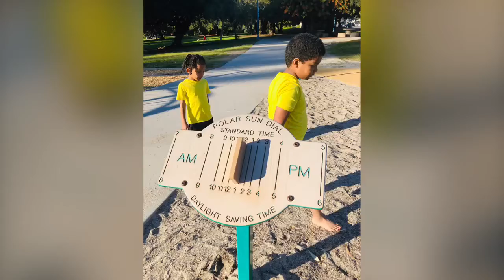BATANGANRICO BLOODLINE. BalboaPark SanDiegoCailornia DivinaSusanRicoBatangan.